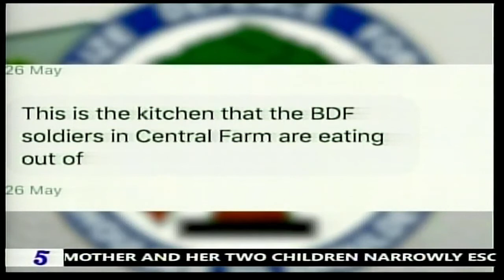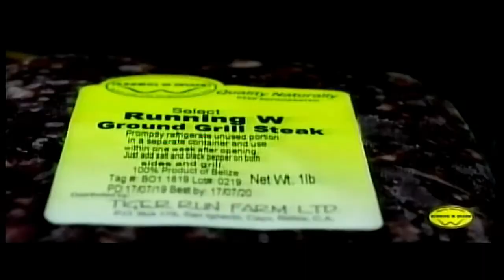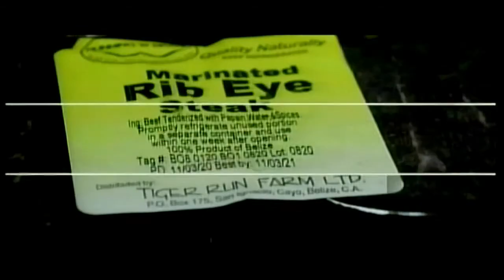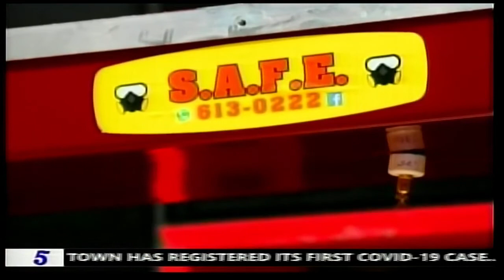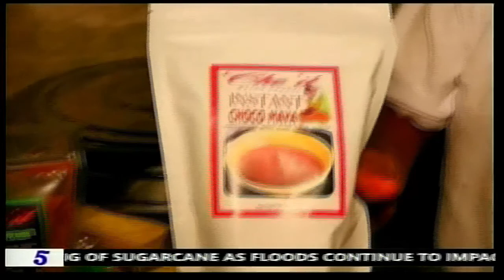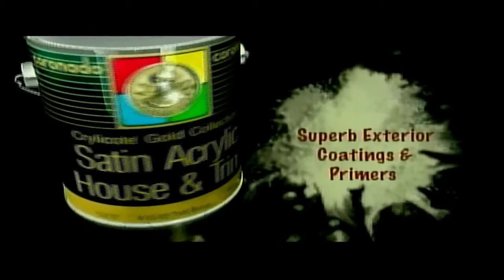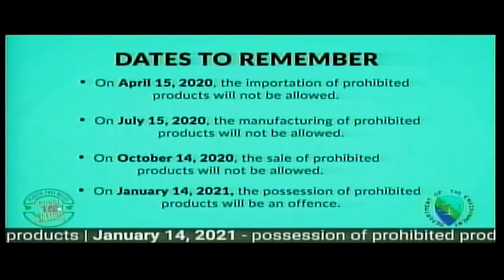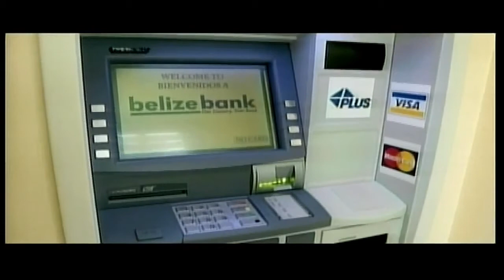News 5 Live